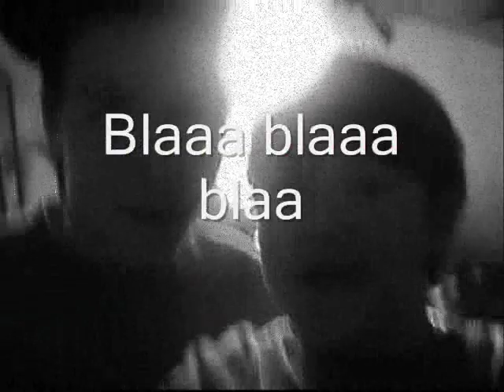Creme ins gesiCht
mies und lustig